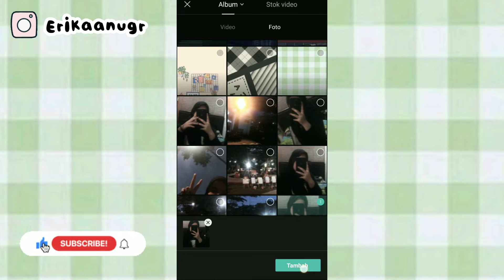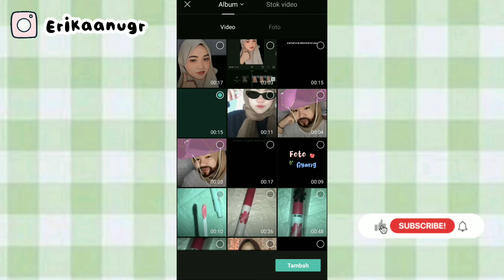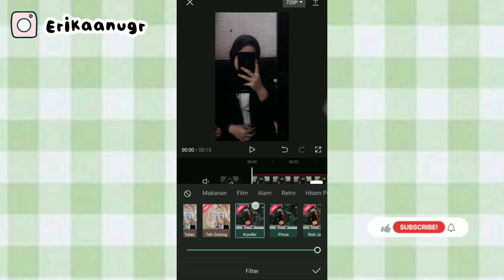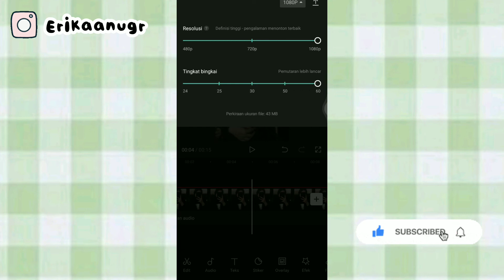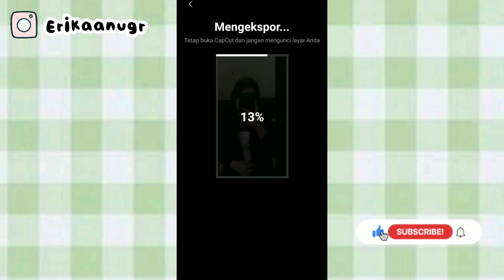edit video tiktok pake lirik lagu "menerka-nerka" overlay lirik lagu!?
Assalammualaikum semua..
Jadi di video kali aku bakalan buat tutorial edit video overlay pake lirik lagu "Menerka Nerka - Nagita Slavina"